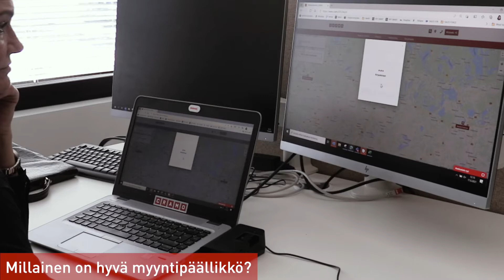Töissä Cramolla - Merja Ilvonen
Tutustu cramolaisiin Töissä Cramolla -videosarjan muodossa! Tässä videossa tutustumme myyntipäällikkönä työskentelevään Merja Ilvoseen.